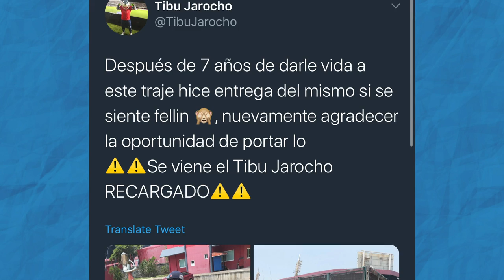La vuelven a CRUZAZULEAR: Liga MX CANCELADA | DDC Ep. 16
Lo que resta del Clausura 2020 en México no se jugaría, dejando el título vacante en un torneo donde Cruz Azul mandaba en la primera posición. Nosotros ponemos ideas -poco ortodoxas- sobre la mesa para poder reanudarlo.